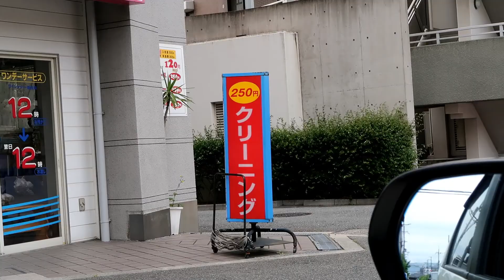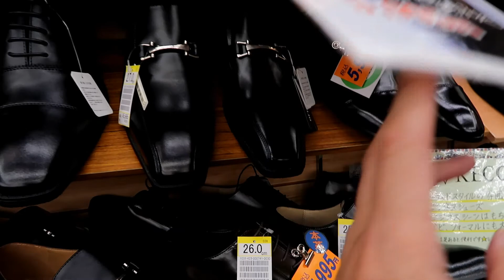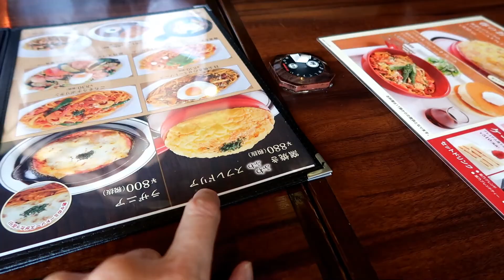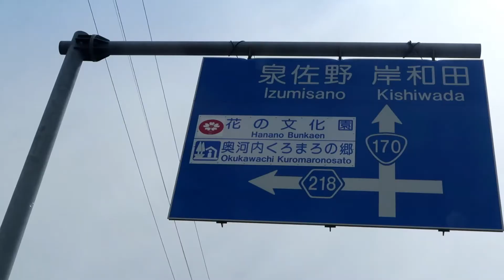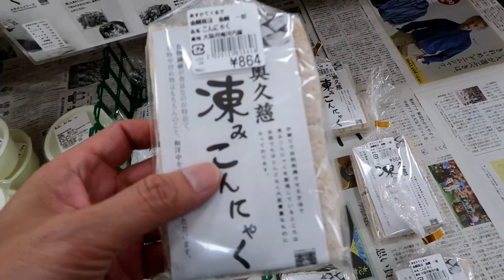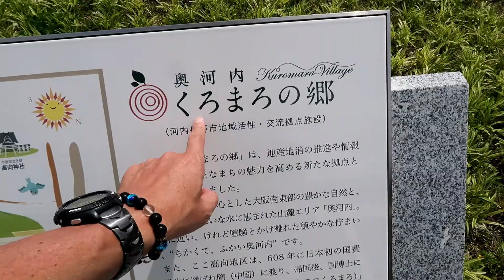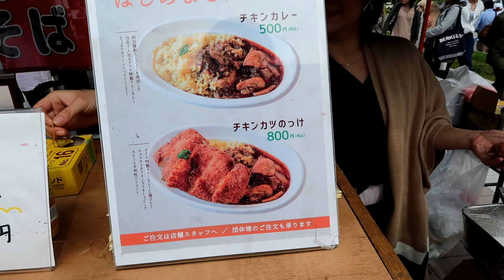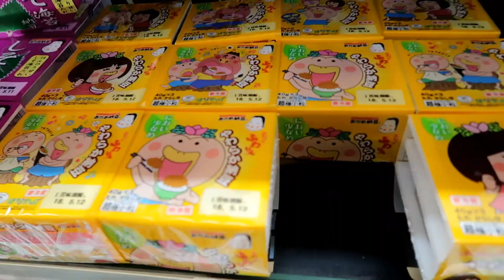大阪 奥河内くろまとの郷 に辿り着いたら あすかてくるで がありました 〜 Time Sequence Diary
Time Sequence Diary. ユニクロの折りたたみ眼鏡 と 陀羅尼助丸 と アンパンマン！ 暇つぶしドライブ中に奥河内くろまとの郷に辿り着いた。そんな１日です。

-Vlog 器材-
アクションカメラ１
アクションカメラ２
撮影用ビデオ（古い）
吸盤マウント
クリップ式雲台
自撮りハンドル
自撮り棒１
自撮り棒２